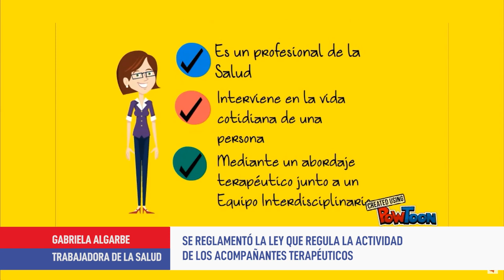Se reglamentó la ley de acompañantes terapéuticos - Gabriela Algarbe